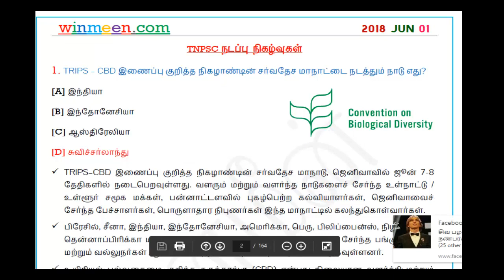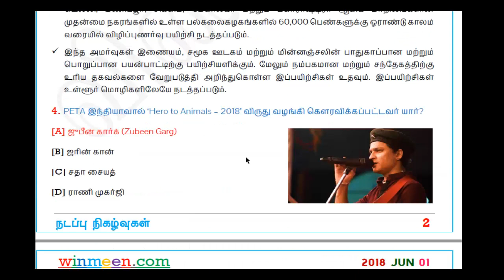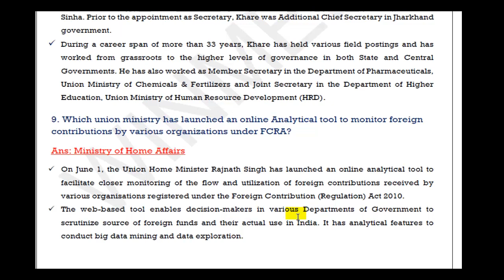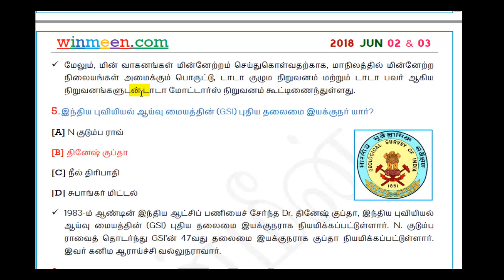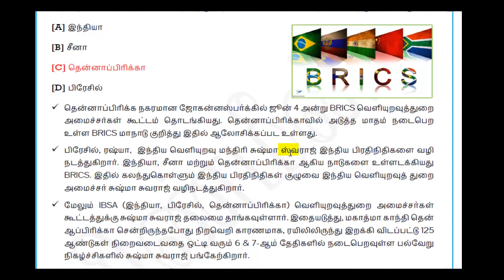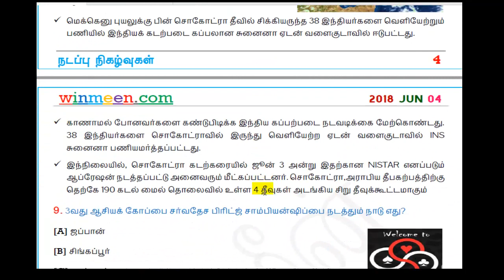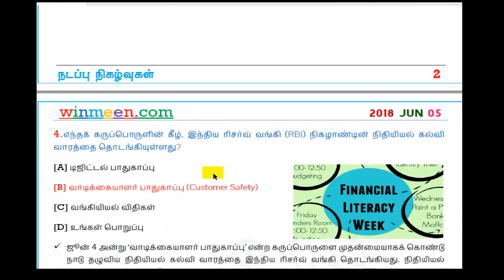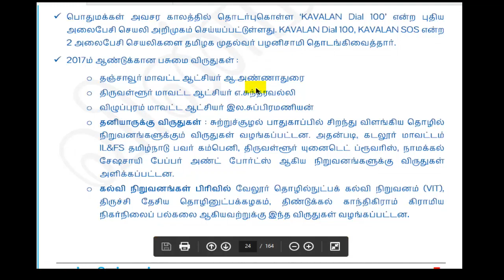JUNE MONTH CURRENT AFFAIRS EXPLANATION-PART 1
Tamil